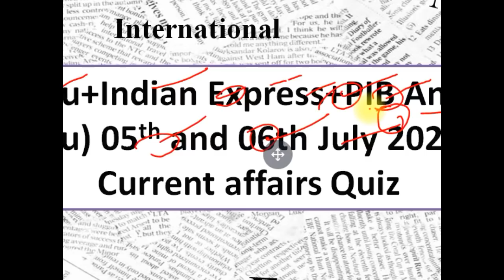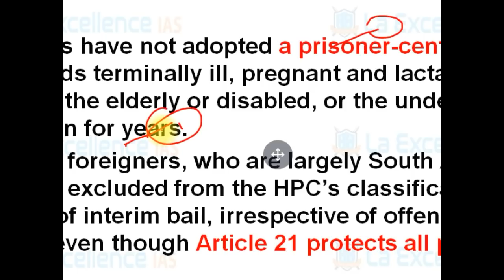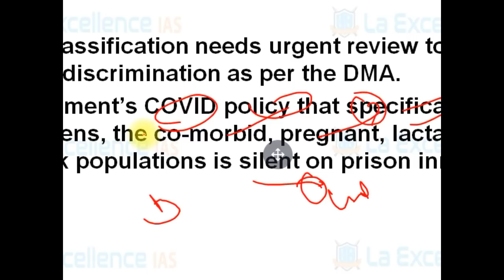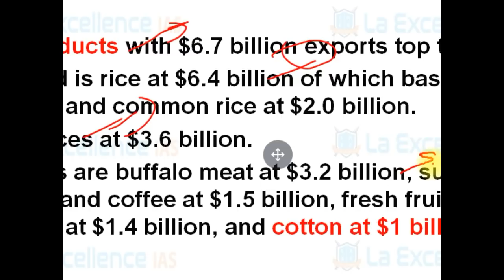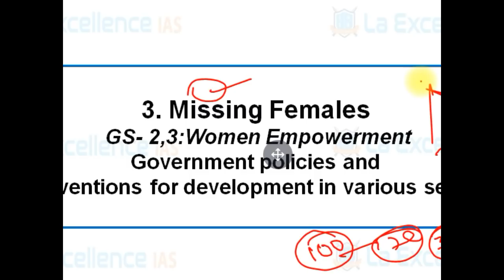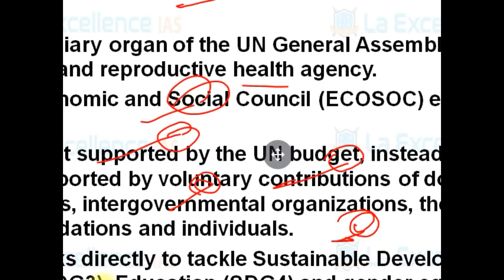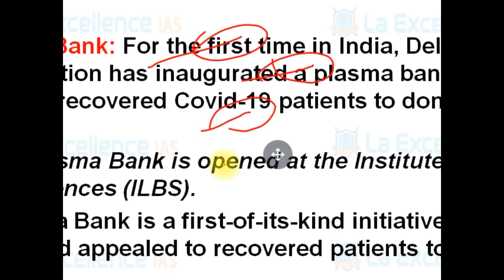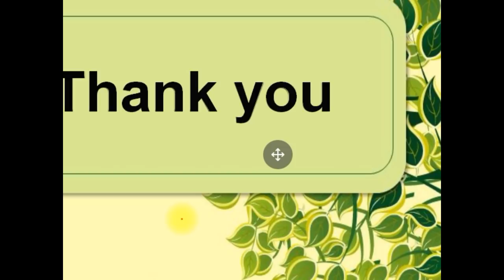05th and 06th JULY 2020 EENADU & INDIAN EXPRESS News Analysis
1. When bail is exception - 02:23
2. Aatamnirbhar in Agriculture - 14:14
3. Missing Females - 27:10
One-liners - 34:40
1. Enrica Lexie case: India to accept and abide international tribunal’s ruling
2. After Mizoram, Nagaland bans sale of dog meat
3. Medical devices at affordable prices
4. Hagia Sophia Mosque
5. Plasma Bank
6. Time Stamped Card System
7. Narcondam Hornbill
8. Kola Bears
Quiz - 43:54

English:
La Excellence IAS Coaching Institute
Kannada: